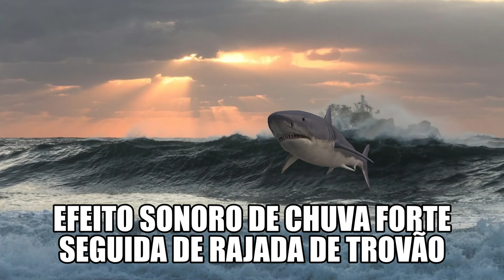Efeito sonoro de chuva forte seguida de rajada de trovão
FIM TAGS